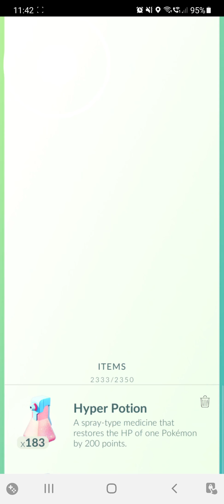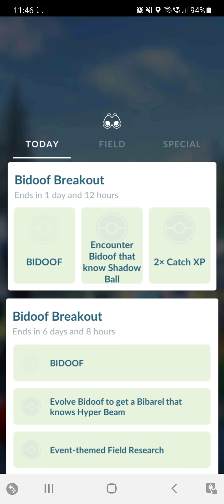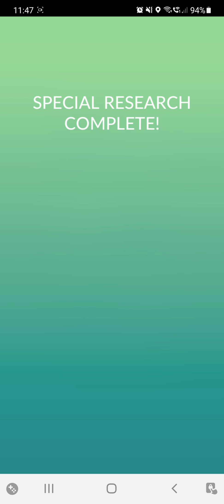Pokémon Go - Shadow Ho-oh Encounter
Was meant to post this weeks ago